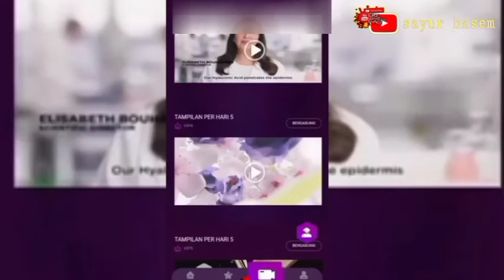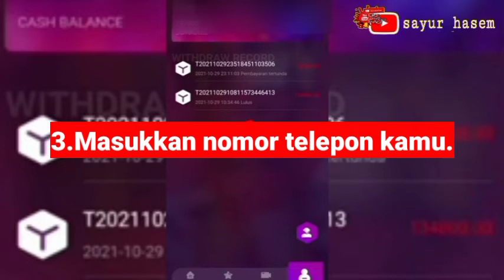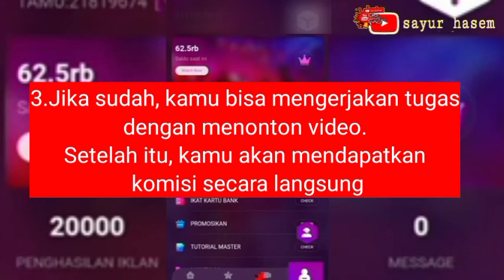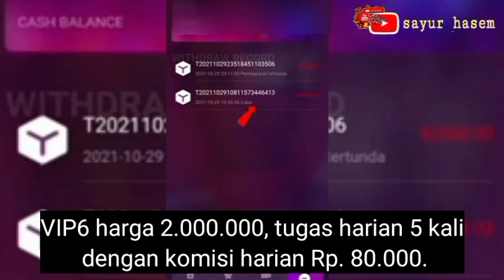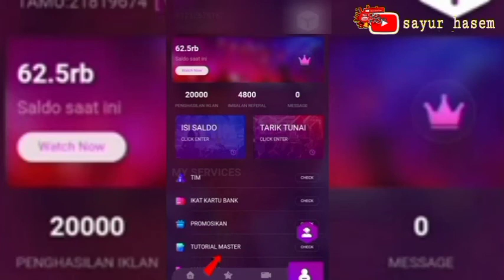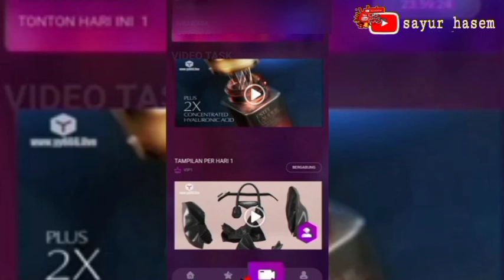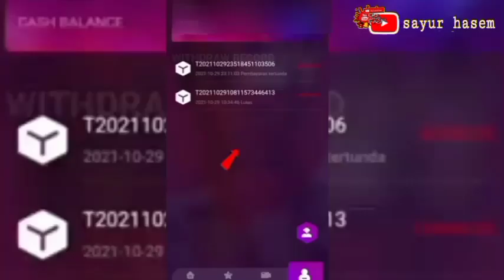Aplikasi Young Video Penghasil Uang, Apakah Aman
mau nonton video dapat uang? Yuk cobain aplikasi penghasil uang terbaru bernama young video apk ini.

Menariknya, aplikasi ini bisa kamu gunakan secara gratis. Jadi, buat kamu yang masih ragu-ragu melakukan deposit, kamu bisa menggunakan aplikasi ini tanpa harus melakukan deposit uang.

Bahkan, saat baru pertama kali mendaftar, kamu akan langsung mendapatkan bonus saldo sebesar 10.000 rupiah. Lumayan banget kan?

Dengan menjadi pengguna gratisan, kamu bisa mendapatkan penghasilan sebesar 1.500 rupiah. Namun jika kamu merasa pendapatan ini terlalu sedikit, kamu bisa memanfaatkan fitur berbayar alias deposit uang.

Penasaran dengan aplikasinya? Yuk langsung saja kita simak pembahasan mengenai cara login dan apakah aplikasi young video apk penghasil uang aman dan terbukti membayar penggunanya.

Apa Itu Aplikasi Young Video Apk?

Young video apk adalah aplikasi penghasil uang yang memiliki cara kerja dengan menonton video saja. Melihat cara kerjanya yang mudah, wajar saja jika banyak orang yang tertarik untuk menggunakan aplikasi penghasil uang ini.

Saat pertama kali mendaftar, kamu akan mendapatkan bonus saldo sebesar 10.000 rupiah. Dengan bonus ini, tentunya kamu bisa menggunakan aplikasi penghasil uang ini secara gratisan.

Meski begitu, aplikasi ini juga menyediakan fitur berbayar alias deposit uang bagi kalian yang ingin mendapatkan komisi lebih banyak. Tapi bukan berarti kami mengajak kalian semua untuk melakukan deposit ke dalam aplikasi ini.

Kamu wajib memahami segala resiko yang bisa saja terjadi ketika melakukan deposit. Jika kamu yakin, silahkan saja melakukan deposit. Kalau tidak yakin ya jangan coba-coba. Semua kembali ke pribadi kalian masing-masing.

Dari pada semakin penasaran, mari langsung saja kita simak ulasan mengenai bagaimana cara login dan apakah benar aplikasi young video apk penghasil uang aman dan sudah terbukti membayar penggunanya.

Bagaimana Cara Daftar Aplikasinya?

Sebelum kamu bisa melakukan login ke dalam aplikasi young video apk penghasil uang ini, tentunya kamu harus melakukan pendaftaran terlebih dahulu.

Nah, untuk melakukan pendaftaran, kamu bisa langsung masuk ke dalam situs resminya

Apabila kamu sudah masuk ke dalam situs resminya, kamu sudah bisa melakukan pendaftaran dengan mengikuti beberapa langkah berikut.